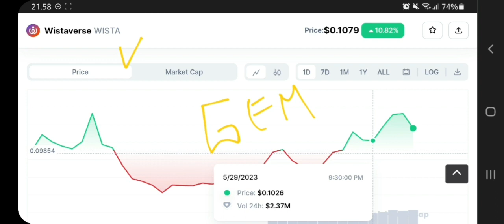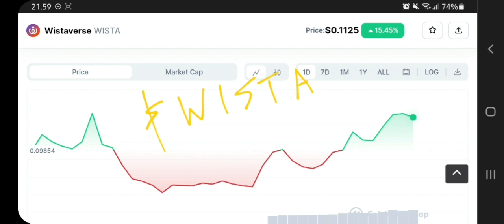WISTA COIN TO THE MOON❗ WISTAVERSE PRICE PREDICTION $1 SOON⁉️ WISTA LISTING ON 4 DIFFERENT EXCHANGES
wista coin pump